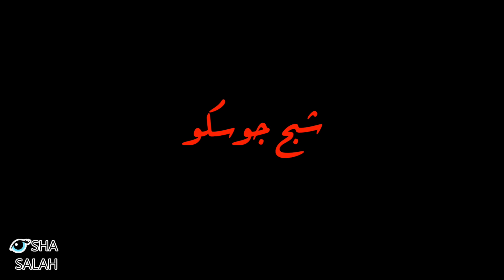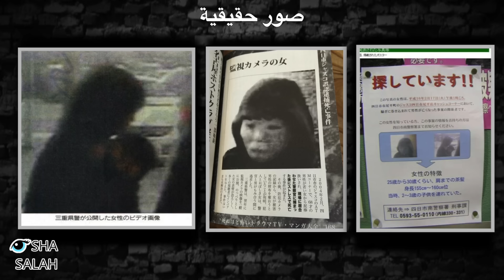الصورة التي ارعبت اليابان لسنوات..!